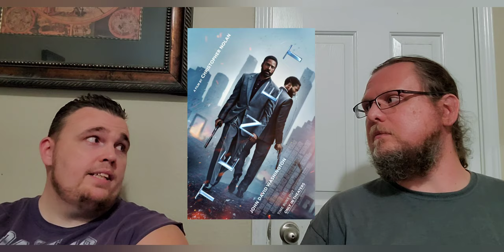Christopher Nolan Director Catalog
Director Christopher Nolan movies
Batman Begins
Insomnia
Interstellar
Inception
Tenit
The Prestige
Dunkirk